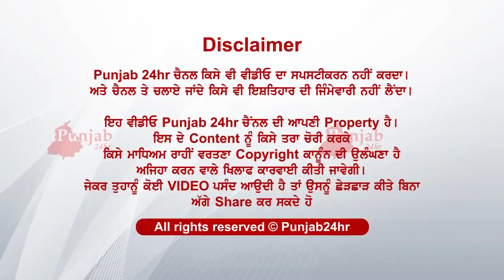Ghar varr kita maan dhee naal